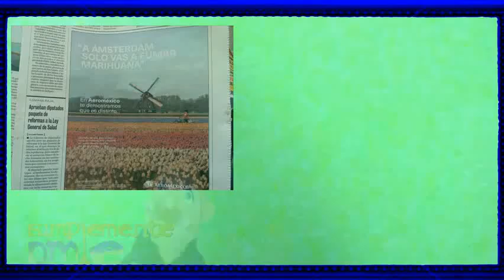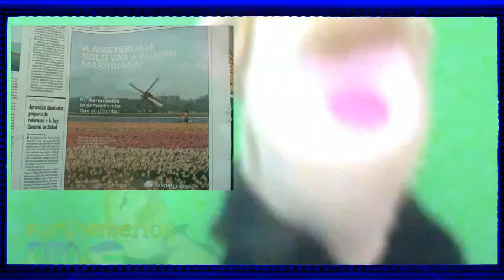aeromexico y su publicidad a amsterdam